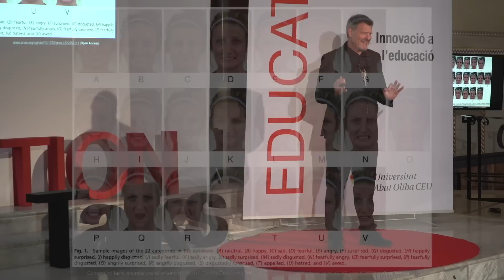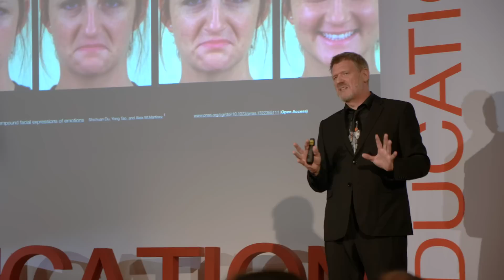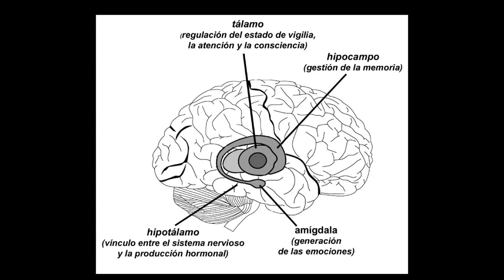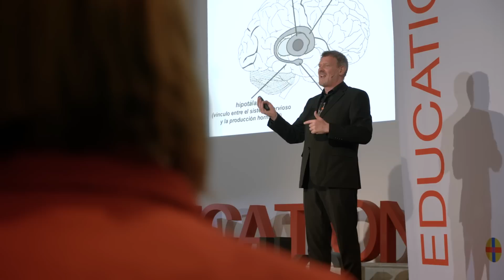“Miradas educadoras: ¿cómo influye en la educacón la manera en que miramos a los alumnos?”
David Bueno participó en una nueva edición de EDUCATION Talks 'Innovación en la Educación' el pasado 23 de mayo en la Universitat Aba Oliba CEU.

Docente apasionado, implicado en la investigación, divulgación y formación de la neurociencia, biología y genética, David Bueno es uno de los profesionales referentes en esta temática. Galardonado en el 2010 con el Premio Europeo de Divulgación Científica.